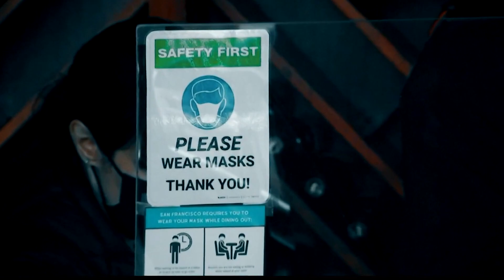Sunday morning coronavirus update - March 27, 2022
The latest updates in the coronavirus pandemic for Sunday, March 27, 2022.